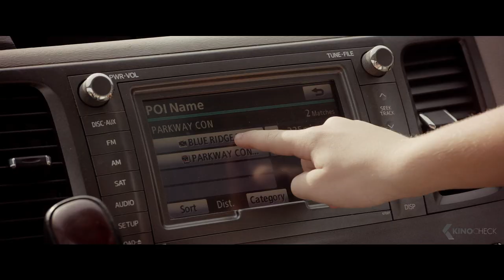GREGS TAGEBUCH: Böse Falle! Trailer German Deutsch (2017)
Greg Heffleys Großmutter wird 90 Jahre alt und natürlich möchte ihr Enkel (Jason Drucker) sie mit der ganzen Familie besuchen kommen. Zumindest gibt er das vor! Eigentlich beabsichtigt er auf eine Spiele-Messe, nicht weit entfernt vom Wohnort seiner Oma, zu gehen. Doch natürlich geht dabei einiges schief.

Note | Gregs Tagebuch: Böse Falle! german trailer courtesy of 20th Century Fox. Bei einem Kauf ändert sich für euch nichts, aber ihr unterstützt dadurch unsere Arbeit. | KinoCheck®